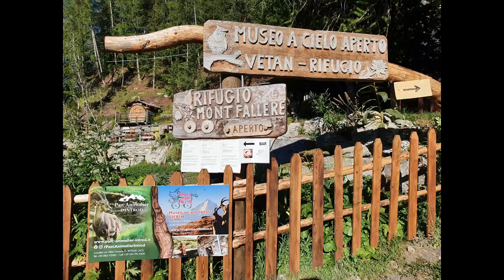MONTE VERTOSAN (Valle d'Aosta)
Bellissimo giro ad anello favorito da una giornata con clima splendido (caldo secco), cielo limpido per tutto il giorno. Escursione lunga ma facile e molto panoramica.
Sentiero ben segnalato.